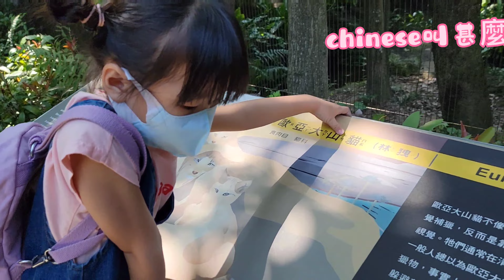【 Follow Me 】台北市立動物園 Taipei Zoo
4歲 ，第3次